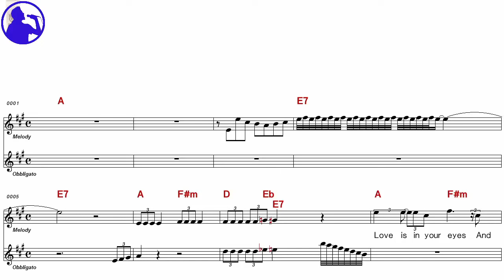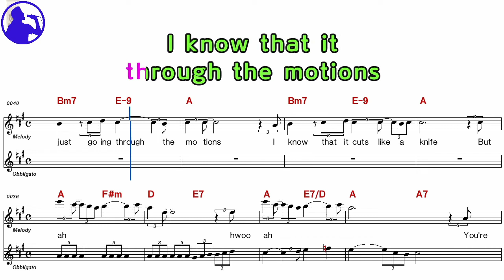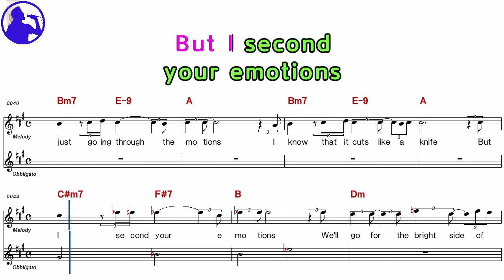Gerard Joling-Love is in your eyes karaoke sheet music,MR for players,chord,chorus add(Ye karaoke)